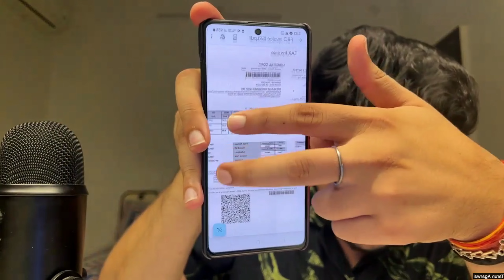How i sell FLP products online I Sell forever living products Aloevera gel on call I 2cc I 4cc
-‎ This is our charity channel

Flp products training in hindi
Flp profile in hindi
Flp products knowledge in hindi